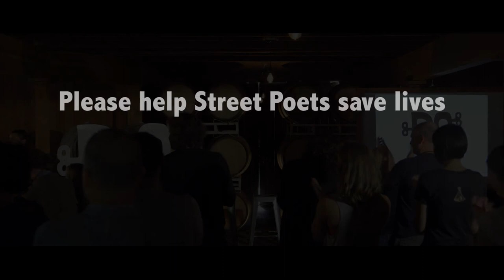STREET POET DAVID SANCHEZ AT DO LECTURES USA 2013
Street Poet David Sanchez shares his story (and poetry) at Do Lectures USA at Campovida in Hopland, CA, fall 2013.

To make a tax-deductible donation in support of Street Poets programs,